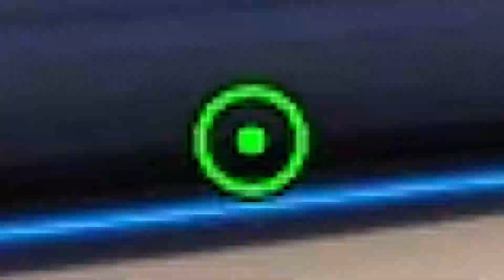BEST OF OVERWATCH 09 [2020 - Spécial Quadruples Kills]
Compilation des meilleurs moments sur Overwatch (uniquement des quadruples kills (et quelques quintuples) : les meilleurs des meilleurs clips arriveront dans le prochain best-of bientôt disponible !
(enfin du Overwatch)

/!\ Les best-of Maps 2019 arriveront avant la fin de l'année (ce serait bien en vrai ^^') : j'en ai déjà terminé 11, le reste est en cours, et je devrais terminer le tout assez rapidement maintenant que j'ai un double écran pour monter le tout c'est plus simple ;) Rendez-vous bientôt, je suis plutôt satisfait du résultat et du progrès réalisé entre les version 2018 et 2019, en espérant qu'elles vous plairont encore plus qu'à moi :D

Aussi, vous pouvez aller faire un tour sur mon twitter si vous souhaitez obtenir des informations sur mes prochaines sorties de vidéos et/ou de mes nouvelles séries !

Musiques :
 0'40 → 6'20
Titre : signal to noise
Auteur : Scott Buckley

 6'20 → 9'53
Titre :  Run
Auteur : Kai Engel

 9'53 → 14'54
Piste issue du jeu Heroes of the storm de Blizzard.

 14'54 → fin
Plusieurs pistes audio provenant de Fire Emblem : Three Houses de Nintendo